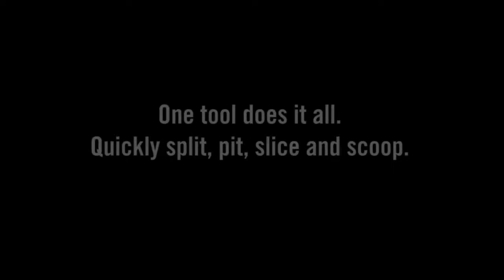Avocado 3 in 1 OXO- BEST KITCHEN GADGETS PUT TO TEST 2018